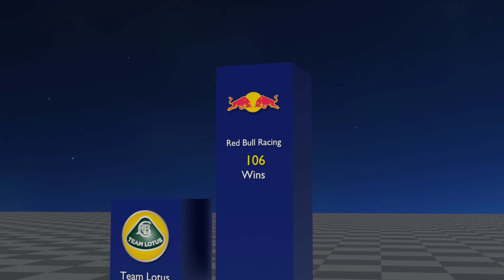Race to the Top: Who Will Raise the Bar After Ferrari?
Formula 1 All Time Wins by Teams!